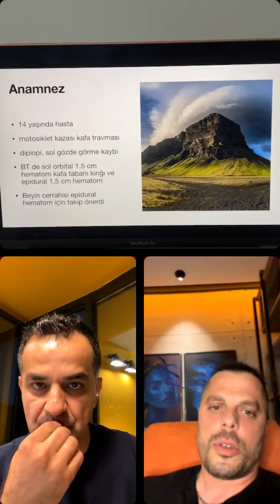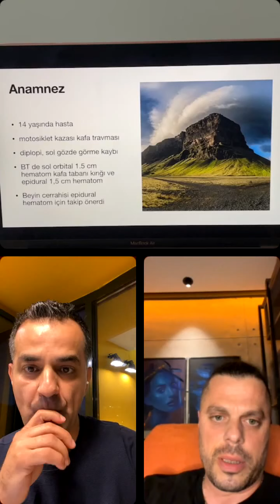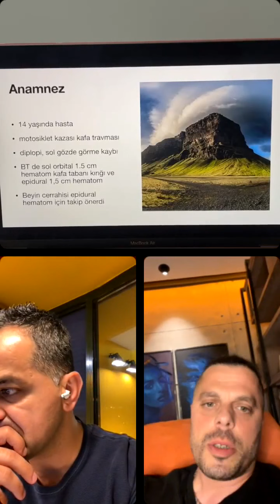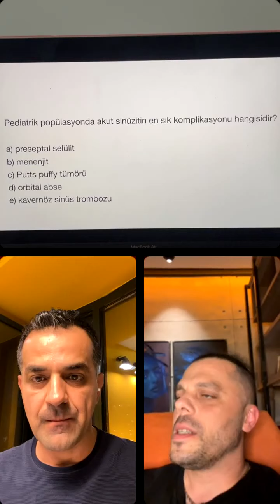Pediatri Pratiğinde Kulak-Burun-Boğaz (KBB) Acilleri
Prof. Dr. E. Ulaş Saz vs Doç. Dr. Sercan Göde
📌 Koanal atrezi? Mastoidit? Klinik bulgular?😎🎯
📌 Derin boyun enfeksiyonları? Peritonsiller Abse? Retrofaringeal abse? Klinik bulgular? Tanı koyma?🧐🎯💥
📌Acil yönetim nasıl olmalı?😎⚠️🎯